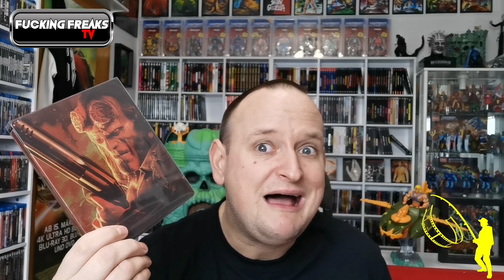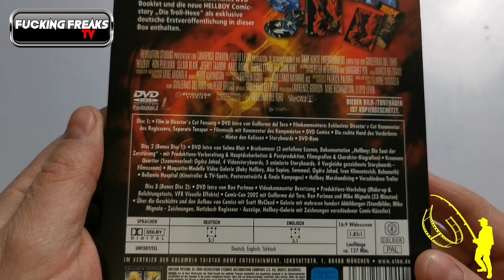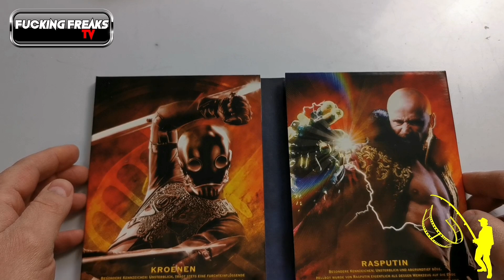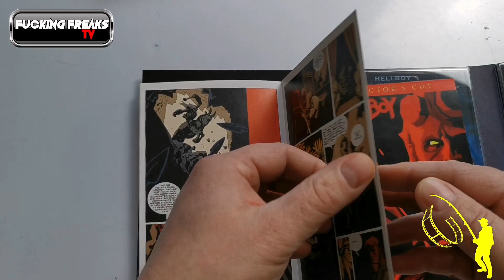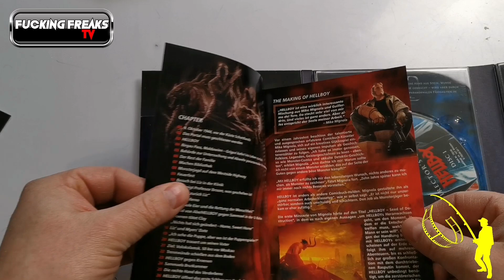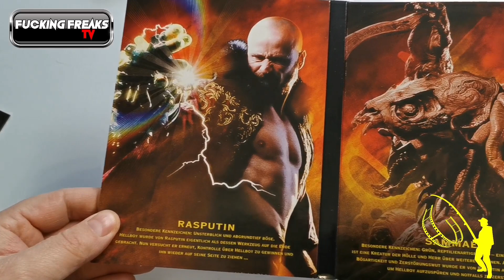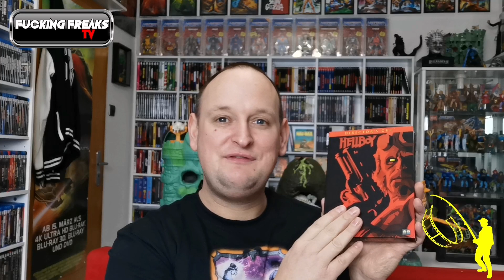RETRO UNBOXING II Der BUB aus der HÖLLE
!!! MUHAHAAHAAHA !!!